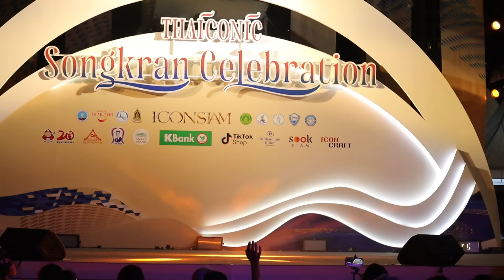คอนเสิร์ตคลิปเต็ม ไรอัลxซันxฟอร์ม RSF | ไอคอนสยาม กทม. | 21.4.2567 | แอบเที่ยวกัน